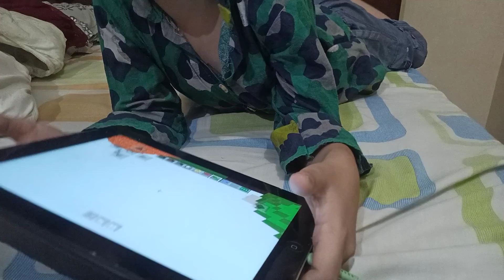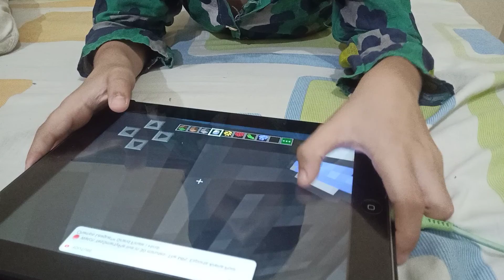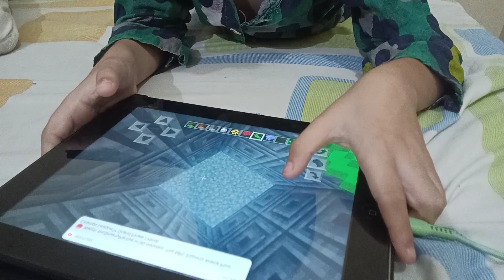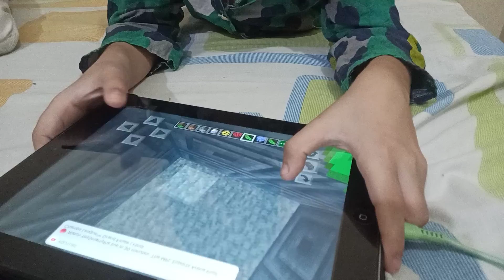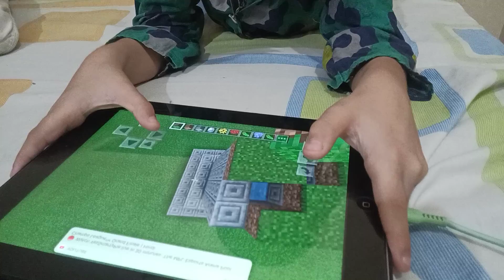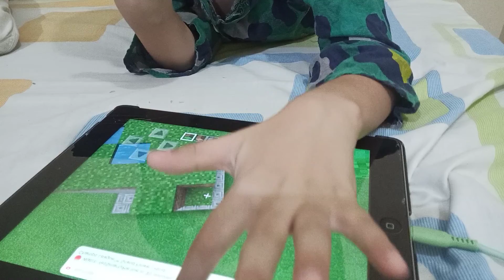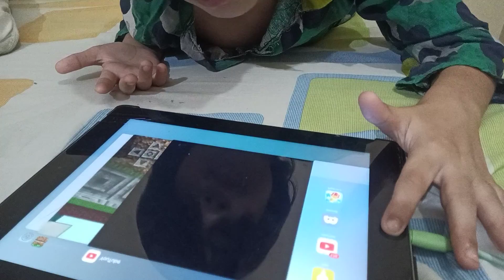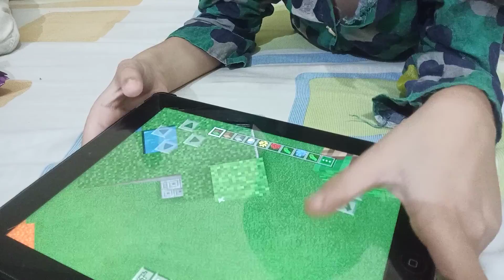Minecraft volcano part 1